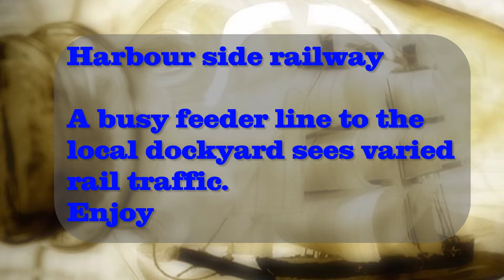Harbour side railway. Model trains OO scale. Special. Part 1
Trains busily ply to and fro with both passenger and goods for the dockyard. Built on the edge of the sea harbour wall we see boats and trains.

OK, another bluescreen experiment, I feel the scale of the boats is too big really but the effect is pleasing.

Sul lato del porto di ferrovie. I treni di modello OO scala. Speciale. Parte 1